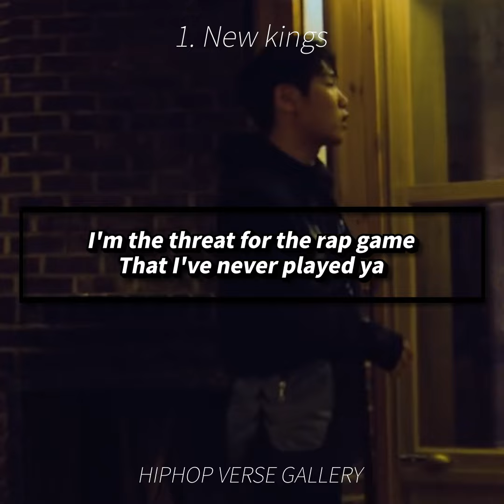[1VS1] 당신은 두 개의 벌스 중 어느 벌스를 선택하시겠습니까? - 저스디스 2편 -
여러분들의 요청에 따라 2편을 제작해봤습니다.

자신이 선택한 노래가 있는 댓글에 좋아요를 눌러주세요 !